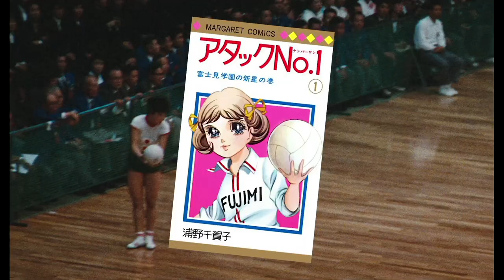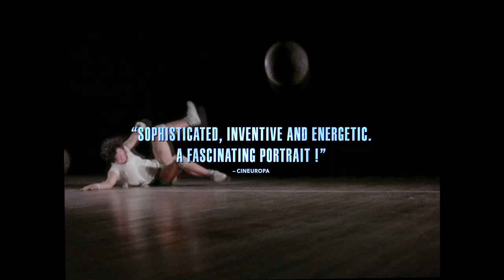The Witches of the Orient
How does a Japanese women’s volleyball team from the late 1950s become an international sensation, feminist role models, the subject of a wildly popular comic book, and a still-influential anime? This stranger-than-fiction story is dynamically told by Julien Faraut (JOHN McEnroe: IN THE REALM OF PERFECTION), with an ironic twist on the original demeaning moniker, Oriental Witches. A group of Osaka textile workers is transformed into a fiercely competitive volleyball team by their astonishingly ruthless coach whose unconventional techniques emphasize speed and aggression. A record-setting winning streak and a dramatic 1964 Tokyo Olympics triumph follow. Wonderful archival footage of the women in training and on the court, animated versions of their championship games, and moving interviews with the women today are set to a pulsating electronic score.- FILM FORUM